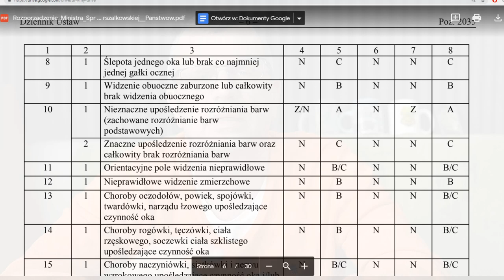Czy bez prawidłowego widzenia obuocznego dostaniesz się do Policji?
Czy masz szansę zostać Policjantem mając zaburzone widzenie stereoskopowe?
Zostań Policjantem wraz z Elitarną Grupą Szkoleniową do Policji. Przejdź test psychologiczny oraz rozmowę kwalifikacyjną do Policji

Dr Dariusz Kraśnicki serdecznie zaprasza